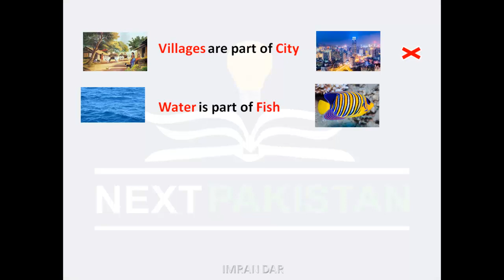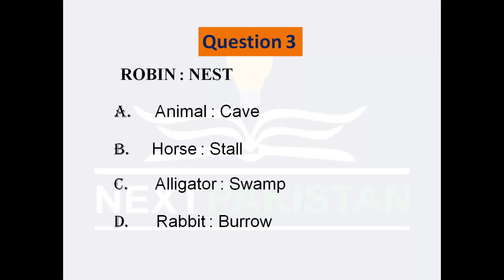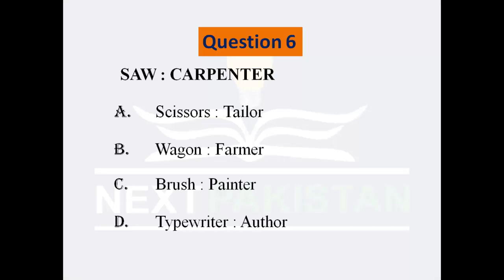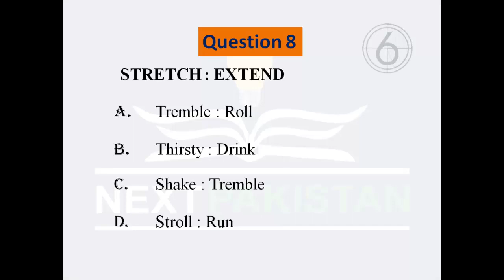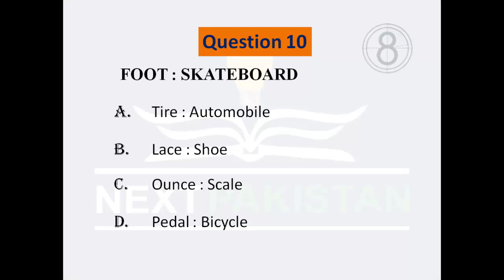Analogy test 2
Inviting logic and fine sense to make relations between the words, is all about analogy. Solve these questions and learn a lot.